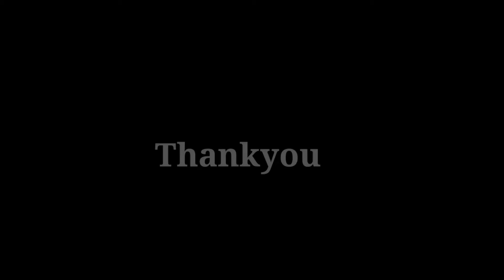আপংঙ খাই (dance)কিৎতং কিলংঙ dance😀😀😀